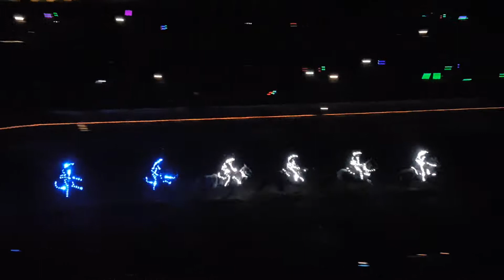The Stampeder's the Famous Drill Team from the Snake River Stampede Rodeo